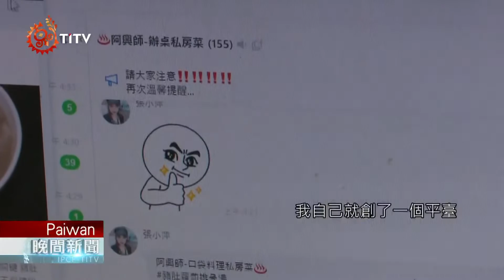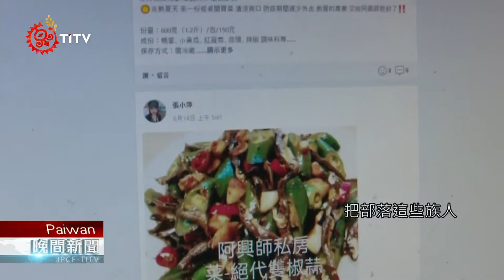疫情攪局婚宴停辦 辦桌轉型線上訂購搶商機 2021-06-26 Paiwan IPCF-TITV 原文會 原視族語新聞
pa'atua dingua paveli tua 'insa a si'atevetevelj

全台三級警戒，大量婚喪喜慶場合都取消，在台東南王部落的蔡文興跟張小萍夫妻，長期從事活動主持，以及婚宴辦桌，在疫情爆發後，兩人將辦桌菜轉為線上訂購，努力讓生意能持續營運。

疫情嚴峻，許多部落婚宴都取消，辦桌業者幾乎沒有工作，而在花東地區專營婚宴主持辦桌的蔡文興跟張小萍夫妻檔，疫情爆發後幾乎沒有收入，生活也陷入困境。

族人表示，疫情爆發後已取消20多場婚宴活動，公司員工幾乎沒有工作，但為了讓生意持續營運，兩人開始將辦桌菜轉為線上訂購，並在路邊提供桌菜外帶服務，努力維持生計。

業者開設線上訂購，提供顧客快速取菜，族人表示，要等到時機好轉恐怕還沒這麼快。希望能化危機為轉機，另起爐灶繼續展現好手藝，用外帶得來速讓辦桌菜找回生路。